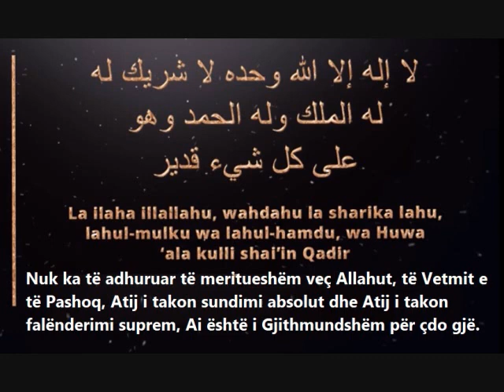La ilaha illallah wahdahu la sharika lahu, 100 herë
Ka thënë i Dërguari i Allahut – lavdërimi dhe paqja e Allahut qoftë mbi të -: “Kush thotë në të gdhirë la ilahe il Allahu Uehdehu la sherike lehu, lehul mulku ue lehul hamdu ue Hue ale kul-li shej in Kadir-Nuk ka të adhuruar të meritueshëm veç Allahut, të Vetmit e të Pashoq, Atij i takon sundimi absolut dhe Atij i takon falënderimi suprem, Ai është i Gjithmundshëm për çdo gjë, kjo është për të si të çliroj një rob nga fëmijët e Ismailit, i eleminohen dhjetë gabime, ngrihet dhjetë gradë dhe është nën mbrojtje prej shejtanit derisa të errësohet. E edhe kur të erret është e njëjta derisa të gdhihet”. (I saktë, transmetuar nga Ibn Maxhe në “Ed Deauet” (3867)

Nga Ebu Hurejra – Allahu i Lartësuar qoftë i kënaqur me të ­- vjen se i Dërguari i Allahut – lavdërimi dhe paqja e Allahut qoftë mbi të – ka thënë: “Kush thotë la ilahe il Allahu Uehdehu la sherike lehu, lehul mulku ue lehul hamdu ue Hue ale kul-li shej in Kadir, njëqind herë në ditë, është për të si të çliroj dhjetë robër, shkruhen për të njëqind të mira dhe i fshihen njëqind të këqija dhe bëhen për të mburojë prej shejtanit në atë ditë të tij derisa të errësohet, si dhe askush nuk ka ardhur me diç më të mirë sesa ai erdhi përveç një personi që veproi më shumë se ai”. (Mutefekun alehi: Transmetuar nga Bukhariu në “Ed Deauet” (6403) dhe Muslimi në “Edh Dhikru ued Dua eut Teube uel Istigfar” (2691)